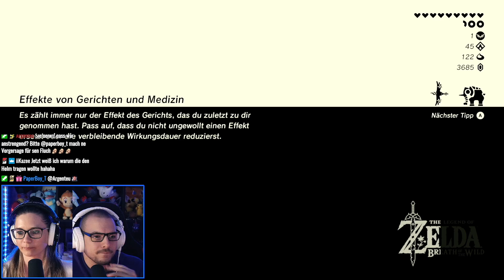Die Rätsel im 3. Titan 🤓 | The Legend of Zelda: Breath of the Wild